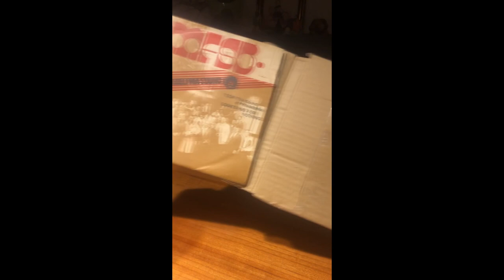Unwrapping Series 0.4 what is it?? Mailed Music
Unwrapping Series 0.4 part 2 what is it?? Mailed Music